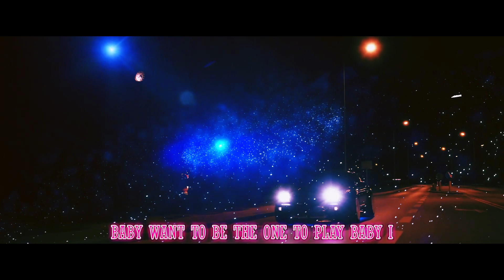𝑩𝑳𝑬𝑺𝑺𝑬𝑫 𝑴𝑨𝑵𝑬 - 𝑩𝑹𝑶𝑲𝑬𝑵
♠️  𝑪𝑹𝒀𝑪𝑬𝑺 𝑪𝑶𝑵𝑻𝑬𝑵𝑻  ♠️

🔌 𝑺𝑻𝑨𝒀 𝑩𝑳𝑬𝑺𝑺𝑬𝑫 🔌